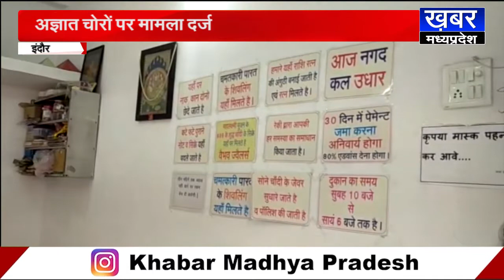INDORE में चोरों की कलाकारी,बिना ताले चटकाए उड़ाया लाखों रुपये का माल